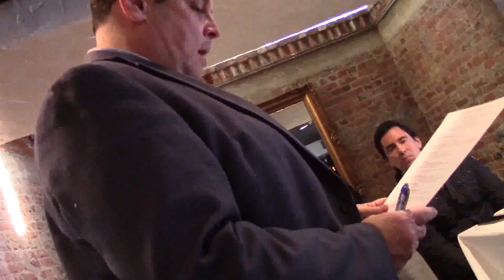2019 11 21 westwood village bid board meeting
This is the November 21, 2019 meeting of the board of directors of the Westwood Village Business Improvement District.